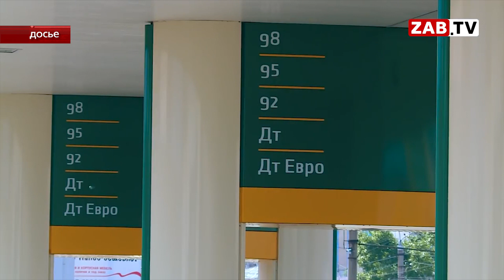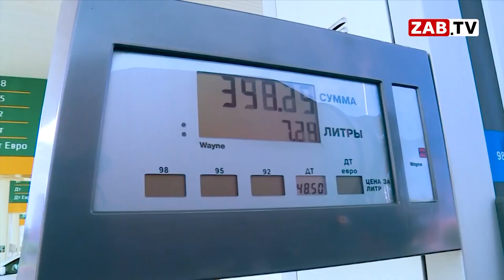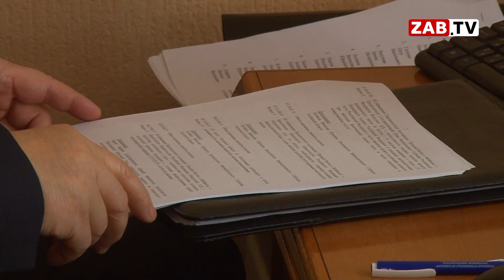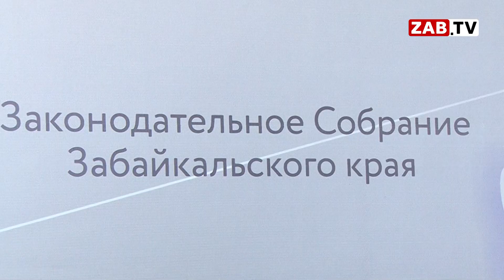Депутаты Забайкалья предложили решать топливные проблемы в тандеме с регионами ДФО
По данным Росстата, на среднемесячную зарплату жителям Дальнего Востока крайне сложно приобретать бензин. Цены на топливо заметно выше среднероссийского уровня. Депутаты Законодательного Собрания Забайкальского края при участии Независимого топливного союза внесли предложения по решению этой проблемы.